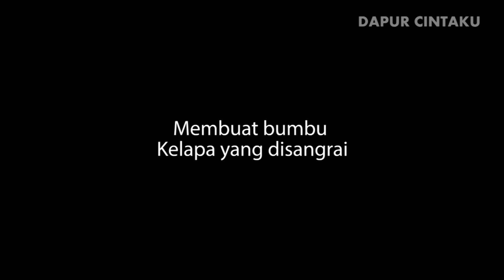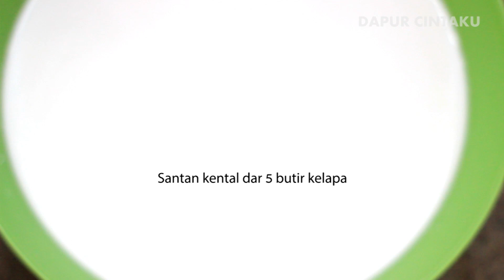Resep Rendang Daging Sapi | Dapur Cintaku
Resep Rendang Daging Sapi 2 Kg

Rendang yang dimasak gak hanya daging sapi, tetapi rendang daging ayam  dan rendang jengkol juga. Makanan khas padang sumatra rendang daging ini empuk dan enak sekali bumbunya meresap sampai dalam.

Ini dia bahan untuk membuat rendang daging sapi:

- Daging sapi mentah kualitas bagus 2 kg
- Jeruk lemon / nipis.
- Santan kental dari 2 buah kelapa besar
- Serundeng kelapa (1 butir kelapa yang disangrai hingga kuning dan dihaluskan)

Bumbu yang dihaluskan:

- Bawang merah
- Bawang putih
- Kemiri
- Cabe merah besar
- Jinten
- Ketumbar
- Merica
- Kapulaga
- Pala
* Bumbu lainnya:
- lengkuas
- Jahe
- Sereh
- Kayu manis
- Kembang lawang (pekak)
- Asam jawa
- daun salam
- Daun jeruk
- Daun kunyit
- Garam
- Kecap manis ( optional)

Terima kasih.